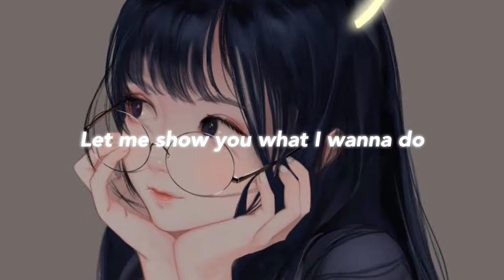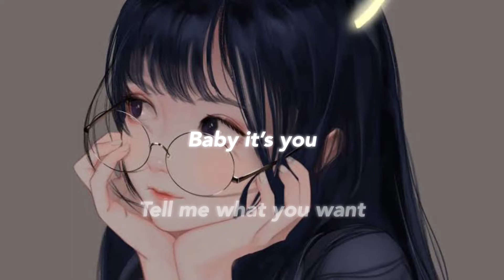Keshi - Somebody[Lyrics]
Follow Keshi here!

[Verse 1]
Baby, why the hesitation?
'Cause I know that you can feel it too
You want more and I can taste it
Let me show you what I wanna do
Tryna get trapped in your leg lock
Go another round, make the bed rock
Yuh, bite the neck, I'ma make it sweat
Never give you no rest, never give you no rest

[Pre-Chorus]
You needed somebody, baby, put it on me
I can be that body, said I can be that body
I can be that body, said I can be that, no

[Chorus]
Baby, it’s you, baby, it’s you
(Fuck around, put you down, get it loud, 'nother round)
Tell me where you want, te—tell me where you want it

[Verse 2]
Back it up, girl, now you speakin' my language
Show me your favorite spots, but you don’t gotta say it
(Pull me close, hold it tight, let me go, through the night)
Saddle up girl, why you keepin' me waitin'?
Hold on if you wanna get off
If you want love, we gon' make it

[Chorus]
Baby, it’s you (keshi), baby, it’s you
[Outro]
Pull me- Pull me close